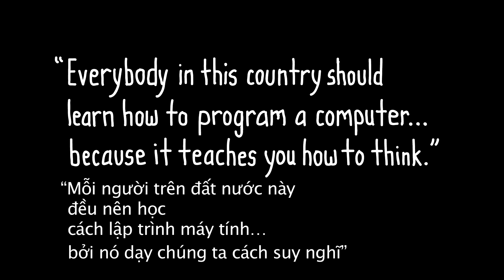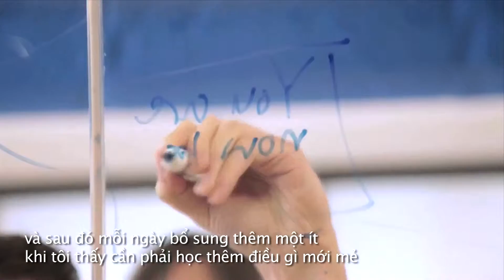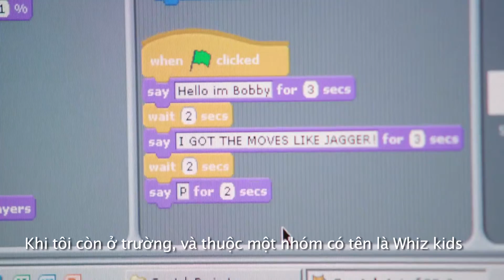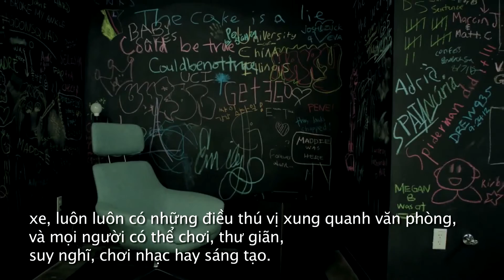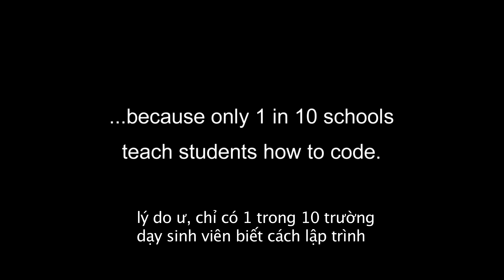"CODE FOR EVERYONE" - Tại sao tất cả mọi người nên học code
TẠI SAO TẤT CẢ MỌI NGƯỜI ĐỀU NÊN HỌC LẬP TRÌNH?

Bạn muốn làm việc trong ngành Công nghệ Thông tin, một trong các lĩnh vực tiềm năng và hot nhất ở Việt Nam hiện tại nhưng lại không có background xuất phát từ Công nghệ thông tin, Lập trình? Nhưng hãy tin rằng cơ hội mở ra không chỉ dành cho các bạn có định hướng học lập trình ngay từ trên ghế nhà trường.

Hoặc nếu bạn có mong muốn học code để phục vụ cho công việc của bản thân, ví dụ như bạn đang là manager tại một công ty công nghệ nhưng lại không có kiến thức gì về lập trình và bạn muốn biết lập trình để điều hành công ty của mình tốt hơn, kết nối với nhân viên của mình tốt hơn. thì câu chuyện từ những diễn giả của workshop CODE FOR EVERYONE sẽ vô cùng hữu ích.

Hay chỉ đơn giản rằng lập trình là dành cho tất cả mọi người như Steve Jobs đã từng nói: "Mọi người trên quốc gia này (ý nói nước Mỹ) nên học lập trình và nó dạy cho chúng ta cách tư duy" - và bạn tin rằng bạn nên học lập trình, vì một lí do nào đó.
Nguồn: What most schools don't teach (Viet Sub)